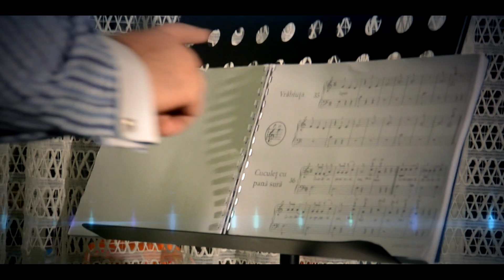Richian & Bogdan Mafiotu BAND - Am baiatu ca o stea